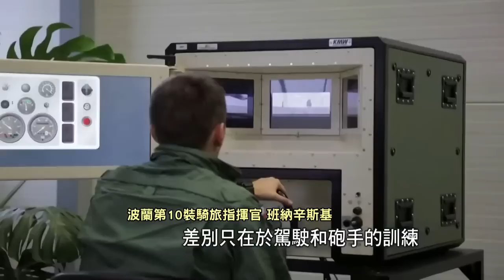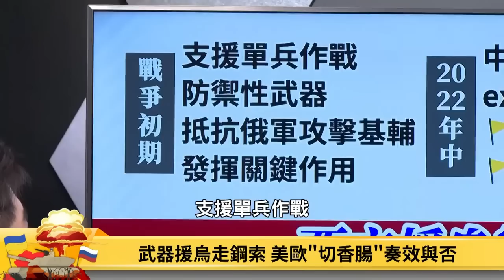【俄烏周年戰不停】俄羅斯烏克蘭決戰春天？軍援加碼衝突升級 (字幕版)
俄烏戰事周年之際，北約秘書長及烏克蘭官方皆表示，俄軍極可能在今年春季展開反攻，果斷結束烏克蘭戰事。面對俄軍威脅，西方國家挹注重型武器，包括主戰坦克M1、豹二、防空系統等進入烏克蘭戰場，勢必升高戰爭層次！耗時一年的俄烏戰爭，將會否進入新危險階段? 請鎖定今天的 俄烏周年戰不停，主持人彭志宇以及國防戰略與資源研究所所長蘇紫雲，帶您深入剖析，千萬不可錯過！